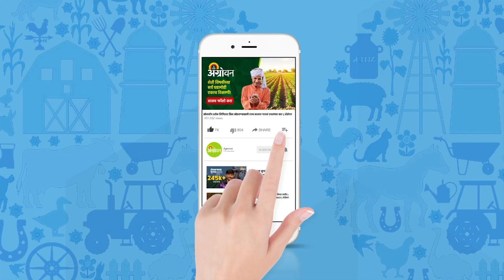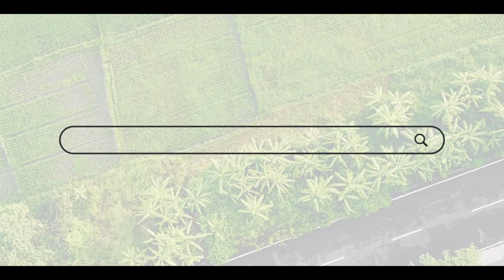Dalimb Season : शेतकरी हस्त बहराकडे का वळले ? | ॲग्रोवन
सप्टेंबर ते ऑक्टोबर या दरम्यान, हस्त बहर धरण्यासाठी शेतकऱ्यांनी छाटणी केली. छाटणीपासून ते आतापर्यंत नैसर्गिक आपत्ती, परतीचा पाऊस फारसा झाला नाही. तसेच डिसेंबरमध्येही मॉन्सूनोत्तर पावसाने हजेरी लावली नाही.

Between September and October, farmers pruned the palm to hold the blossoms. From the pruning to the natural calamities, the return rains have not been much. Also, the post-monsoon rains did not make an appearance in December.